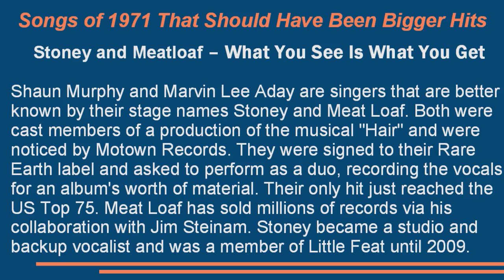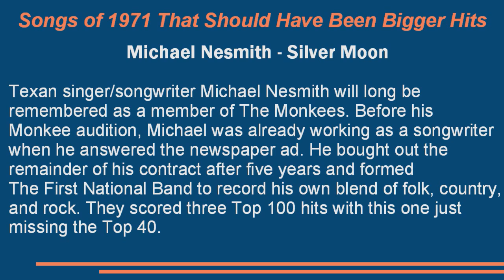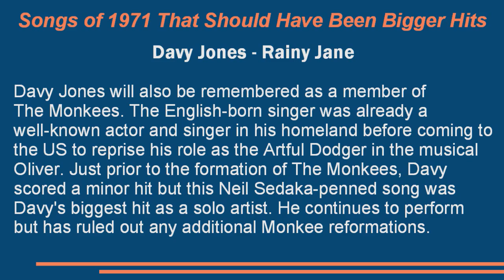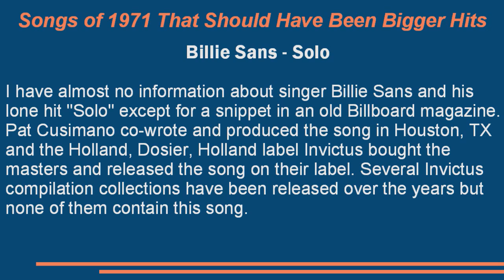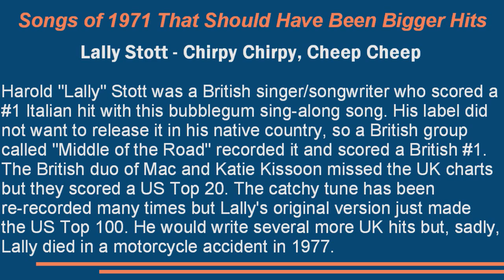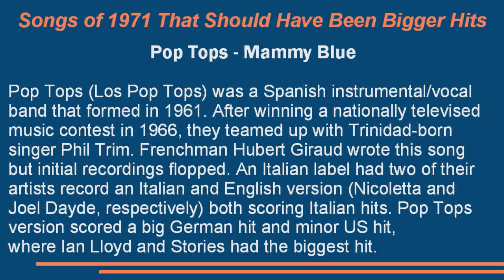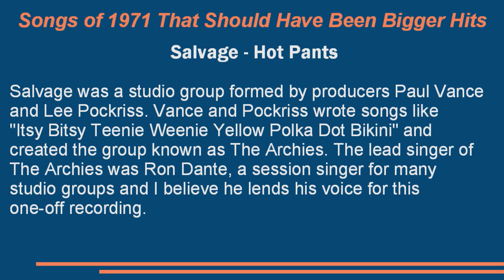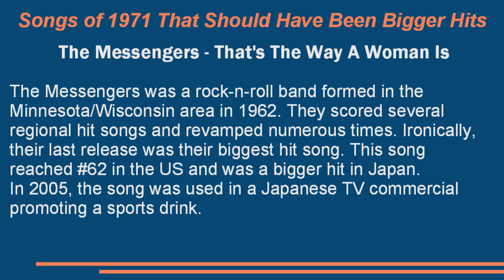Songs of 1971 That Should Have Been Bigger Hits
Here is another in my series of minor US hit songs that I think deserve a second look.

Stoney and Meatloaf - What You See Is What You Get
John Rowles - Cheryl Moana Marie
Michael Nesmith - Silver Moon
Davy Jones - Rainy Jane
The Mob - Give It to Me
Billie Sans - Solo
Ballin' Jack - Super Highway
Lally Scott - Chirpy Chirpy, Cheep Cheep
Cochise - Love's Made a Fool of You
Los Pop Tops - Mammy Blue
Salvage - Hot Pants
Don Nix - Olena
The Messengers - That's the Way a Woman Is
Joey Scarbury - Mixed Up Guy